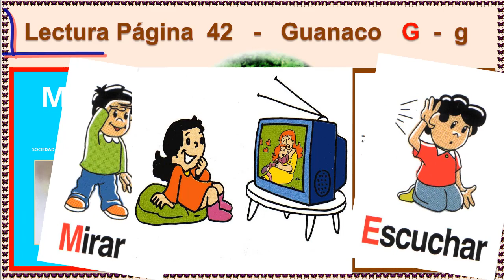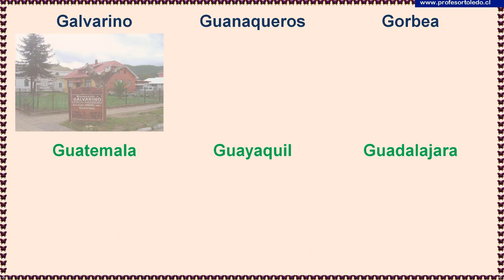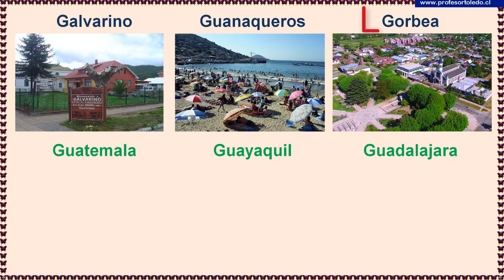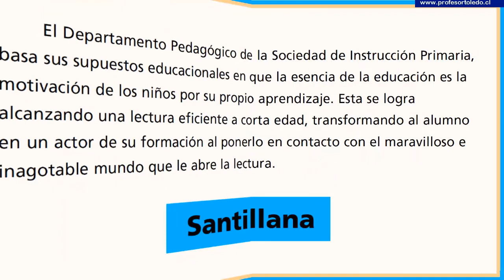42 Guanaco 31 Ene 2018